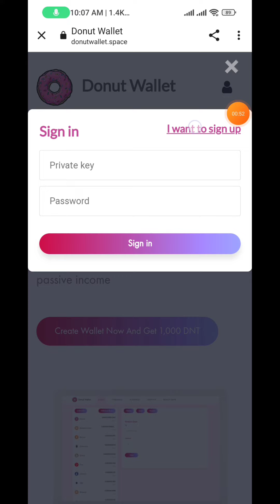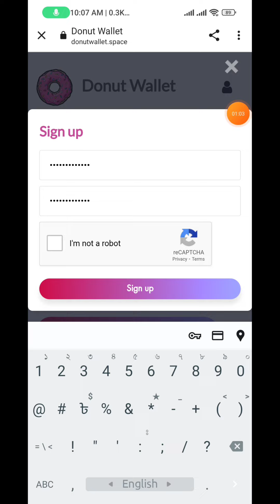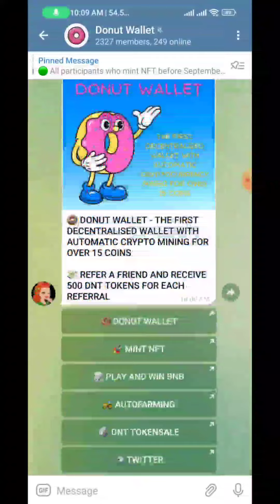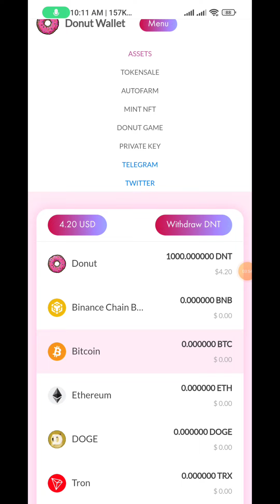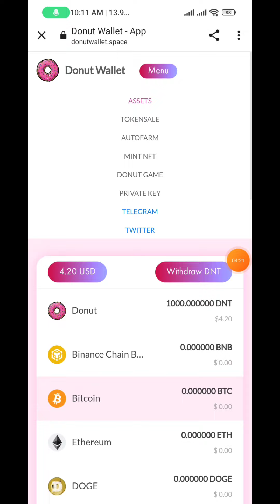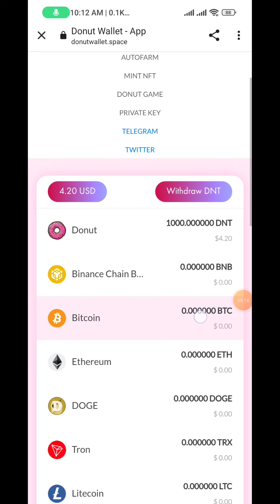Instant $4 | Donut wallet offer| No need Kyc | Per refer 2